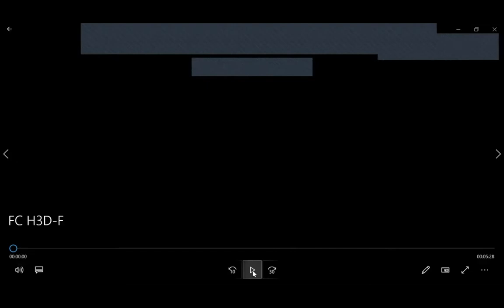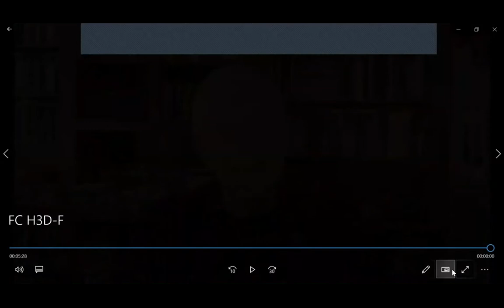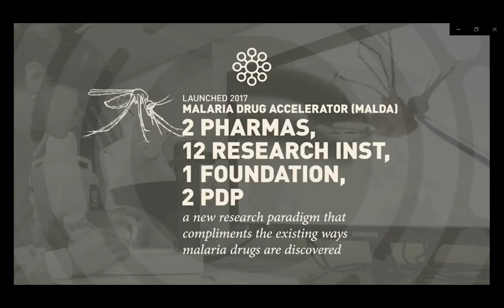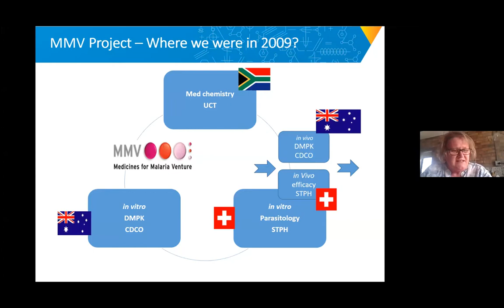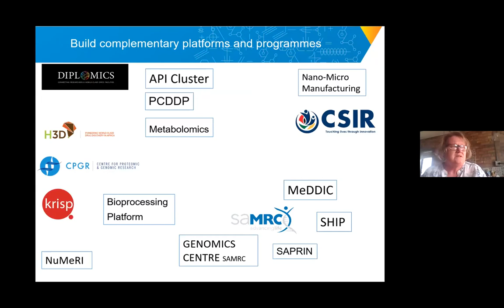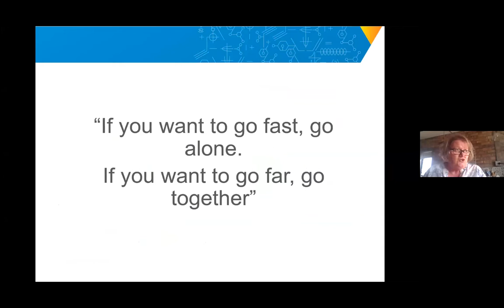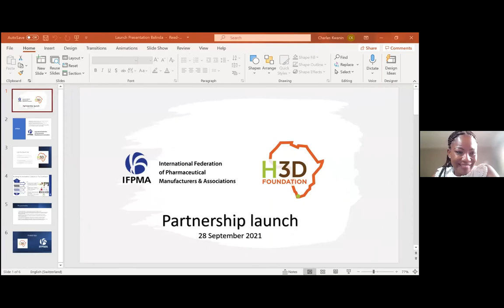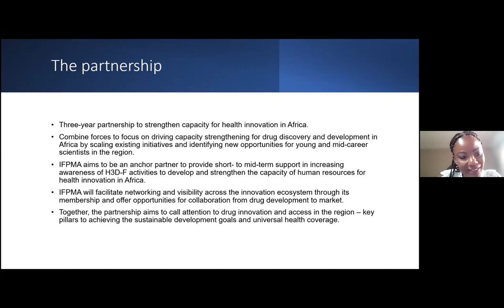Strengthening capacity for health innovation in Africa: Launch of the H3D-F and IFPMA partnership